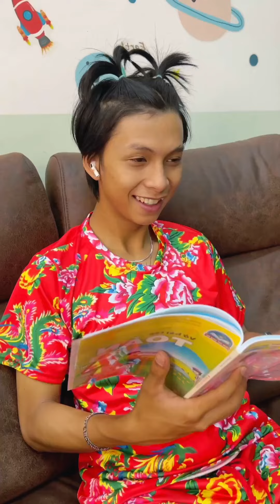Super big rainbow umbrella - Unlucky kidnapper ⛱️🤣🧔🏻 Su Hao vs Linh Nhi